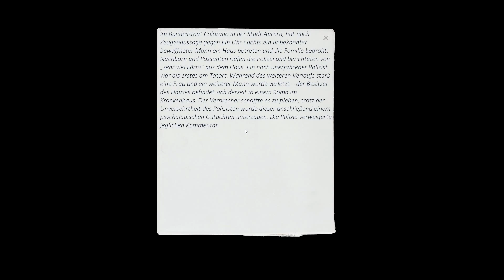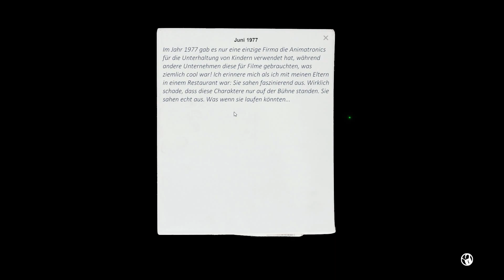Case Animatronics [Let's Play / Deutsch] #2 - Mit Beharrlichkeit an's Ziel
Hallöchen ihr Lieben zu unserem Let's Play von "Case Animatronics", einem Horrorgame von Last Level und Aleson :D!
Willkommen bei der Polizei, wo späte Arbeit zu tragischen Konsequenzen führt. Du bist mit Arbeit überschwemmt Detective - John Bishop der seiner Arbeit bis in den späten Abend hinein nachgeht. Nach einem komischen Traum wird er durch einen mysteriösen Anruf eines alten "Freundes" geweckt und alles geht den Bach runter.
Die Stromversorgung der Polizei Station ist unterbrochen, die Sicherheitssysteme wurden gehacked und alle Ausgänge sind versperrt. Aber das ist nicht das wirklich Problem. Jemand folgt dir, jemand mit roten Augen und aus Stahl gemacht. Du kennst sie besser als Animatronics. Finde heraus was passiert und vergiss nicht - niemand wird dich schreien hören. (Beschreibung von Steam)
Liiiinks:
Ihr wollt mir etwas schicken? Dann an folgende Adresse (bitte keine Pakete!):
Nesfatelp
Postfach 12 12
31562 Nienburg